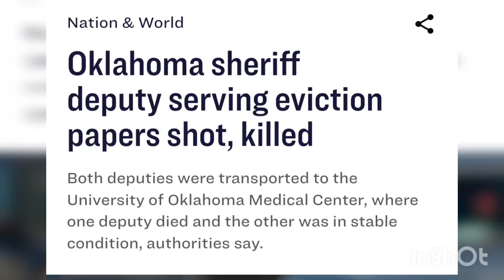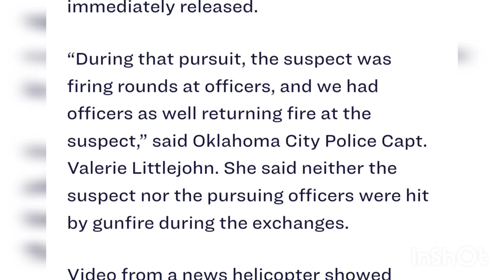Oklahoma sheriff deputy serving eviction papers shot, killed 2022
Oklahoma sheriff deputy serving eviction papers shot, killed
koco

news 9
oklahoma county sheriffs office
ok county sheriff
oklahoma county sheriff office
news 9

Oklahoma County Treasurer - The Oklahoma City, Oklahoma Tax Departm
Oklahoma - a state in the United States of America

oklahoma county sheriff 9 year old